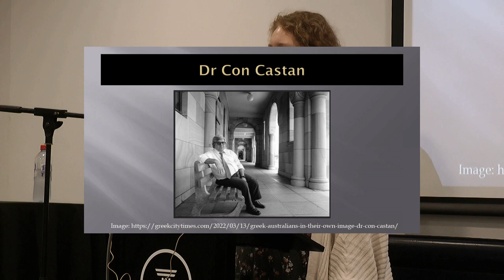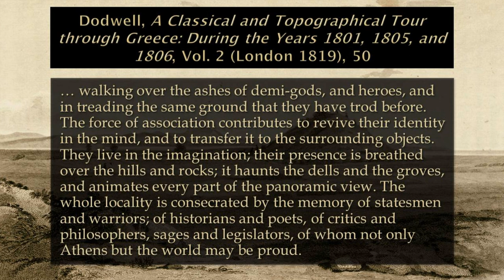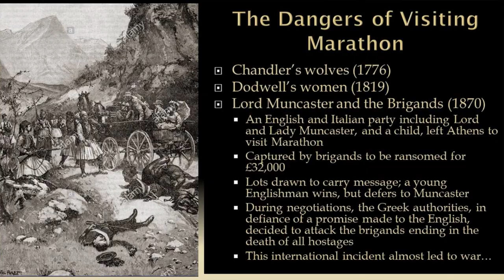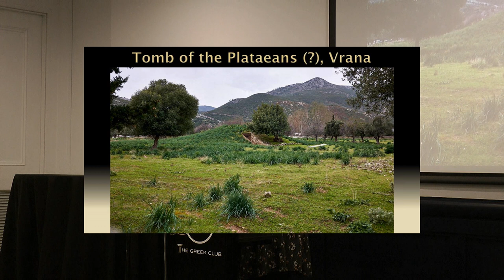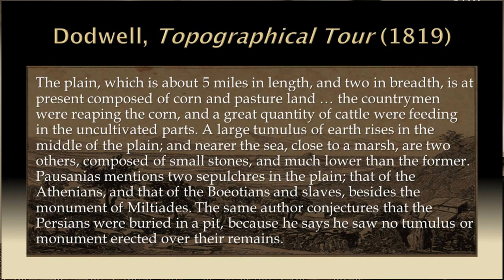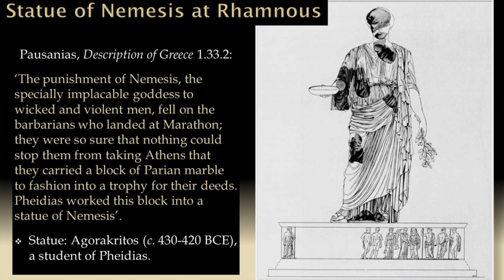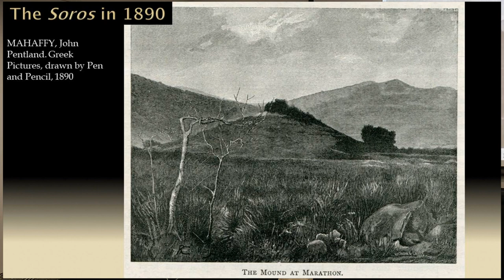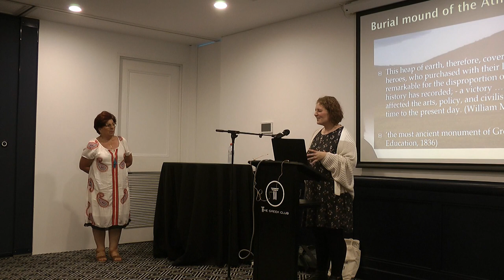"After Marathon” Presented by Dr Estelle Strazdins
Con Castan Memorial lecture, titled “After Marathon” Presented by Dr Estelle Strazdins, Lecturer in Greek History & Language, Classics & Ancient History School of Historical & Philosophical Inquiry University of Queenslan